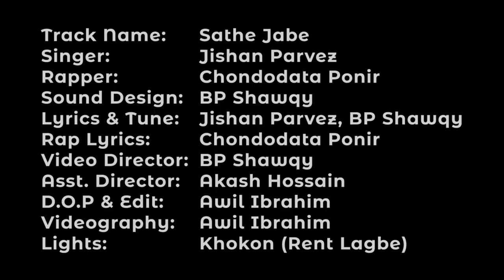Jishan Parvez - Sathe Jabe? Feat. Chondodata Ponir (Prod. by BP Shawqy)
Presenting official music video of " Sathe Jabe " featuring Jishan Parvez, Chondodata Ponir. Produced by Karkhana™. This romantic song is composed by BP Shawqy,. The video is directed by BP Shawqy.  Hit 'LIKE' if you ♥ this song, Comment your Opinion, and do "SHARE" to spread with others.

Vocalist: Jishan Parvez
Rapper: Chondodata Ponir
Music Director: BP Shawqy
Lyrics & Tune: Jishan parvez
Rap Lyrics: Chondodata Ponir
Record Label: Illuminati Records

Cast: Jishan Parvez, Shorna Moni, Chondodata Ponir
Director: BP Shawqy
Cinematography: Awil Ibrahim
Video Editing: Awil Ibrahim
Color and Post-production: BP Shawqy
Lights: Khokon (Rent Lagbe)

If you like this video please Press LIKE, put a COMMENT & SHARE it to others. If you do not like this video then Press DISLIKE, put a COMMENT why you didn't liked this video.

Amazon Music